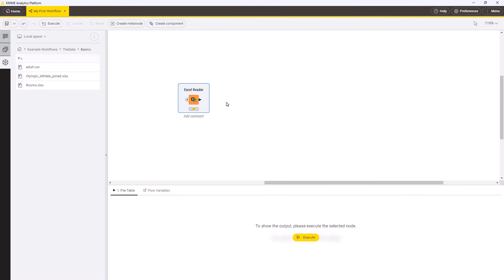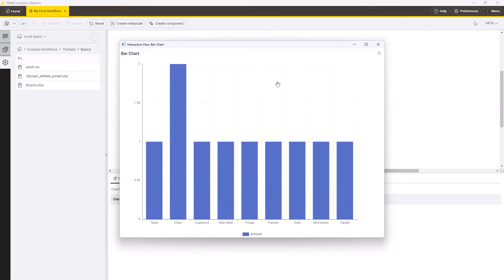Build Your First Workflow with KNIME Analytics Platform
This video shows how to create your first workflow in KNIME Analytics Platform.